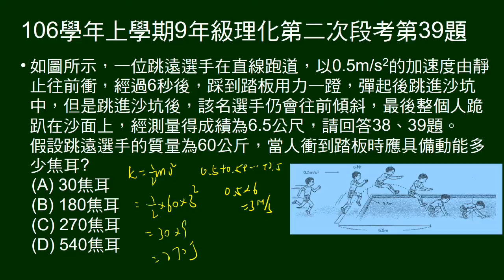106學年上9年級理化二段第39題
38～39題題組。
選手跳沙坑。給直線加速加速度、時間，跳起及跳進沙坑過程及狀況，及最後成績。
給選手質量，問加速後跳起時的動能。